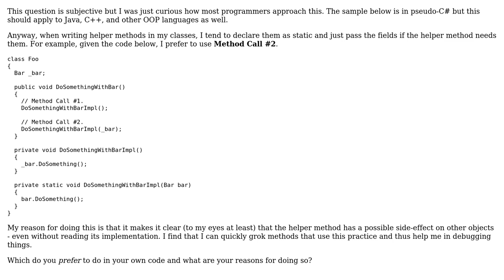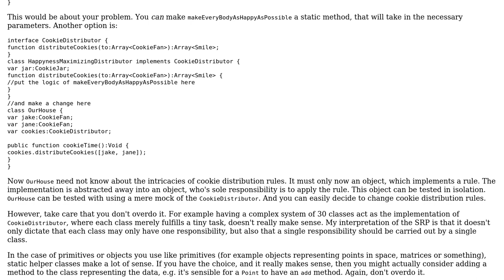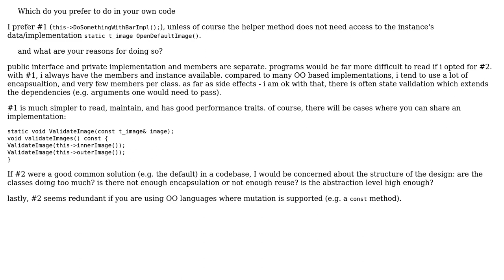Software Engineering: Which is a better practice - helper methods as instance or static?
With thanks & praise to God, and with thanks to the many people who have made this project possible! | Content (except music & images) licensed under CC BY-SA | Music | Images & others | With thanks to user Peter Torok user justin user Ilian user Ed Greaves user back2dos and the Stack Exchange Network Trademarks are property of their respective owners. You are responsible for your own actions.